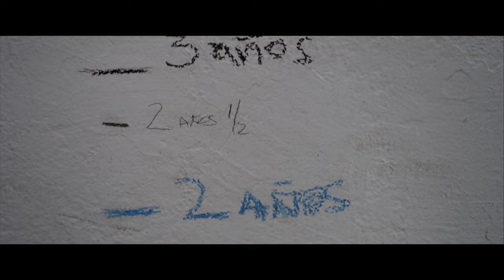Trailer La Memoria del Agua- Una película de MATÍAS BIZE